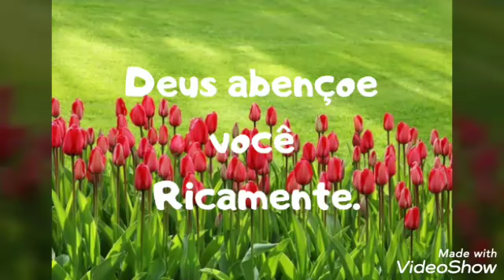Bíblia em áudio. Gênesis capítulo 36.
- Os descendentes de Esaú.
426.